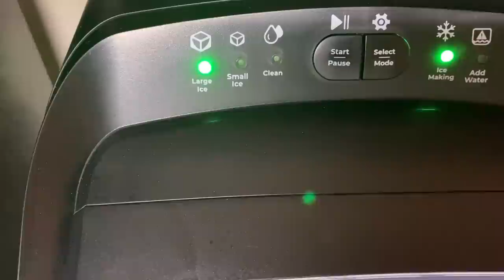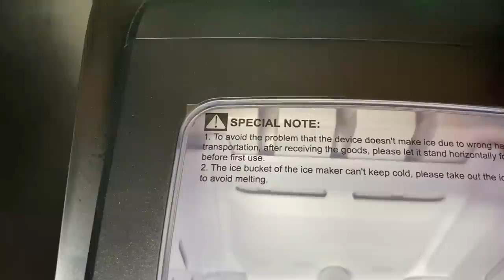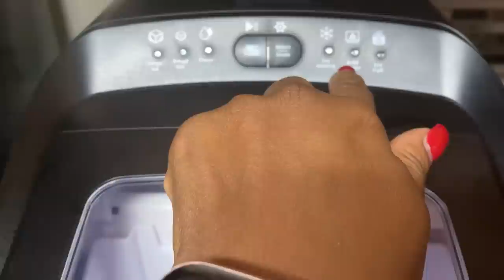Vlogmas Day 6 || Day In The Life Of A Single Mom || Freezimer Portable, Tabletop Ice Maker Machine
Thank you all so much for stopping by and hanging out with us.  Blessings XX

Musician: Jeff Kaale

Musician: @iksonmusic

Drop us a line here:
Shakema 1mom